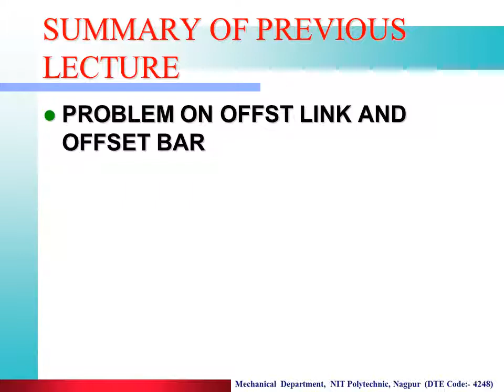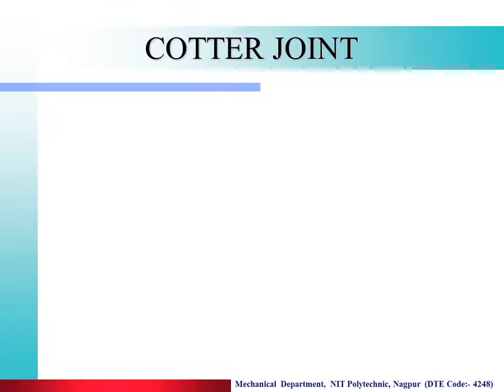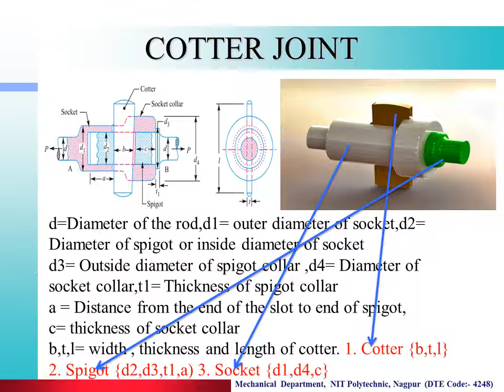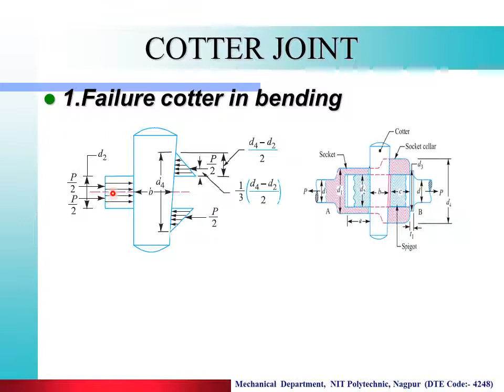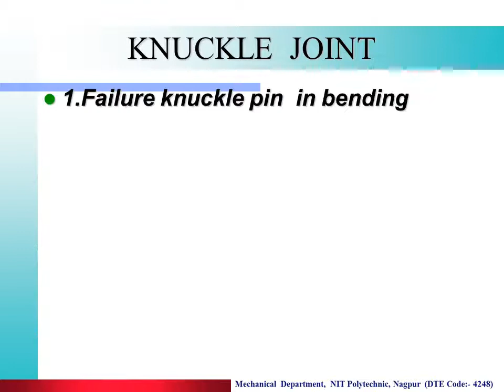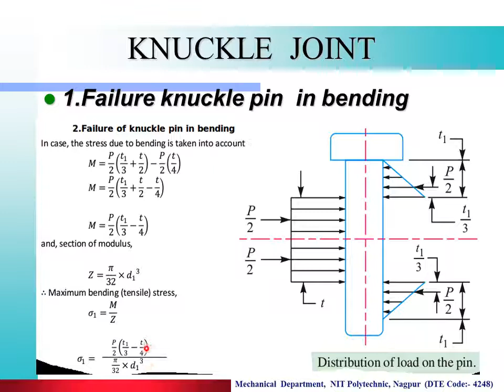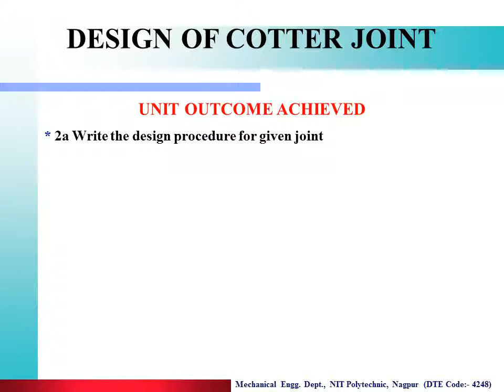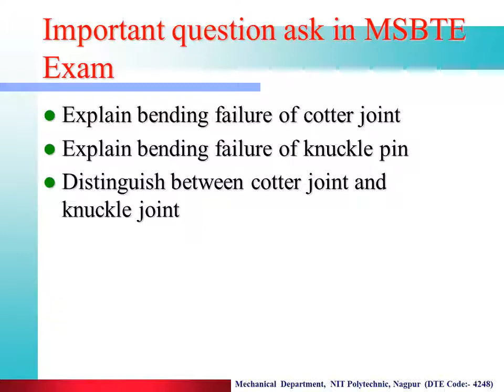2 18 EMD ME 5I video COTTER AND KNUCKLE PIN BENDING